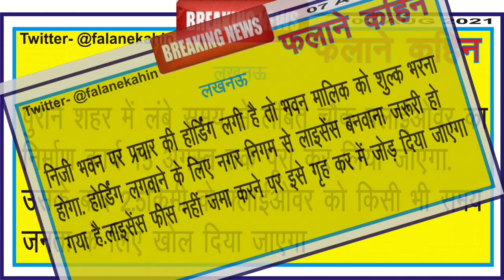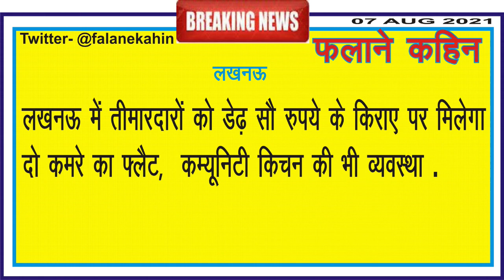Lucknow News Headlines 07 Aug 2021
लखनऊ शहर से जुड़ी हुई खबरें अपने whatsapp पर पाने के लिये group join करें ।

लखनऊ शहर से जुड़ी हुई खबरें प्राप्त करने के लिए आप हमें टि्वटर पर भी फॉलो कर सकते हैं।

लखनऊ शहर से जुड़ी हुई खबरें प्राप्त करने के लिए आप हमें इंस्टग्राम पर भी फॉलो कर सकते हैं।

लखनऊ शहर से जुड़ी हुई खबरें प्राप्त करने के लिए आप हमारा फेसबुक पेज भी लाइक कर सकते हैं।